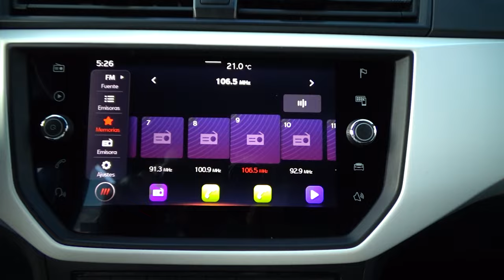Seat / Ibiza / 2021 - 17539